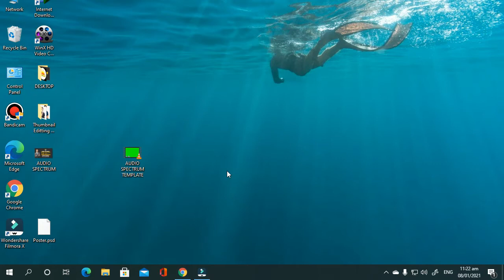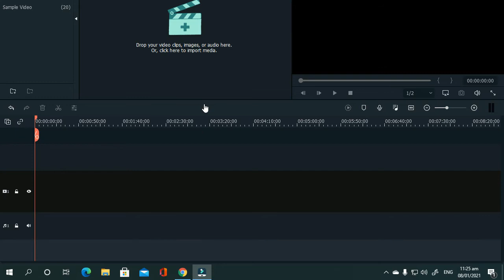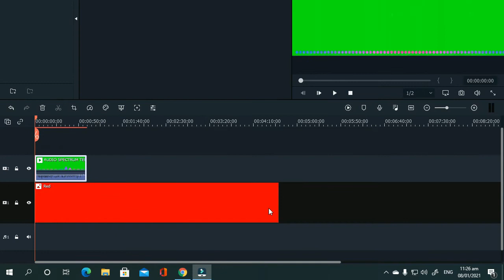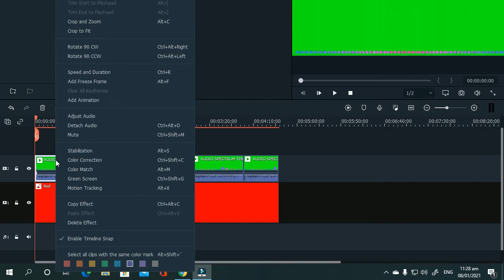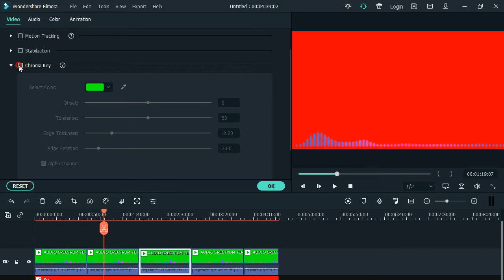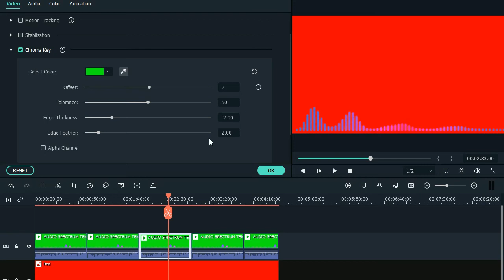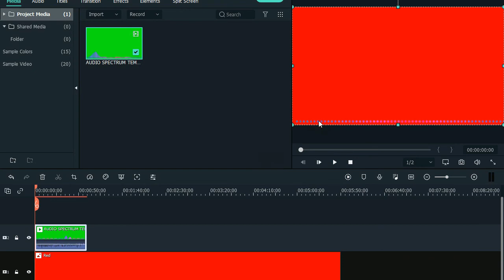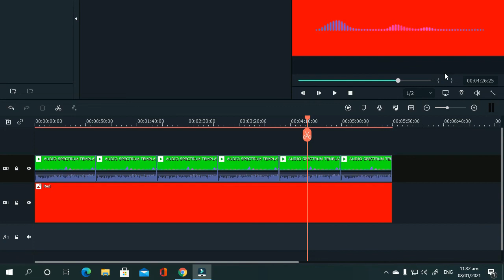HOW TO MAKE AUDIO SPECTRUM ANIMATION IN FILMORA X | FILMORA X TUTORIAL | KNOWLEDGE GHAR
Assalamualikum,
In this video I am trying to show you how to create professional Audio Spectrum Using Filmora X OR Any other OLD version of WonderShare Filmora
Hope you Learned a LOT!

If you guys have learned anything from this video, please like this video and if you are watching this channel for the first time, I request you to subscribe to my YouTube Channel and enable bell notification
ThankYou!

➤Queries Solved:
1.How to Make Audio Spectrum on Wondershare Filmora x
2.How To Make Audio Spectrum Waves Effect In Filmora x
3.How To Make Audio Spectrum Animation In Filmora x
4.how to make audio spectrum in filmora 9 - Urdu/Hindi
6.how to make audio spectrum in filmora x hindi
7.How to use rain meter app
8.Audio Spectrum Animation Effect In Filmora x
9.Filmora x Mein Audio Spectrum Effect Keise Banaye Hindi
10.Filmora 9 Mein Audio Spectrum 3D Animation Effect Keise Banaye Urdu Hindi